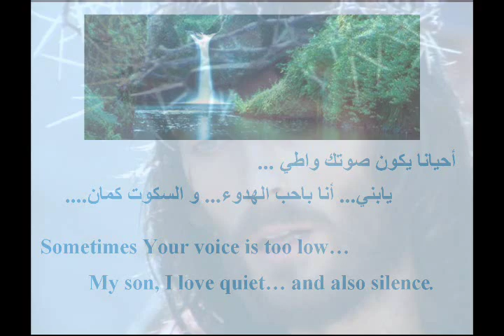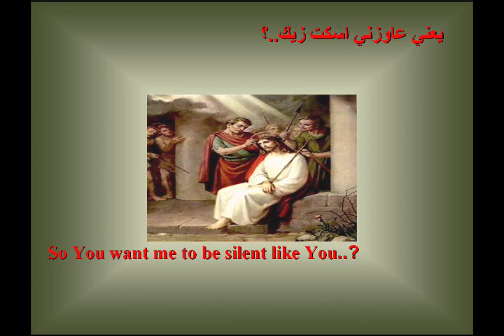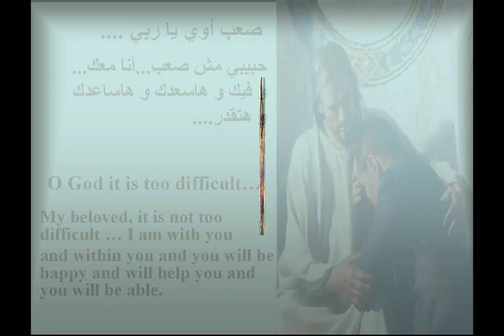أتحبني - تأملات - أبونا داود لمعي - أندرو